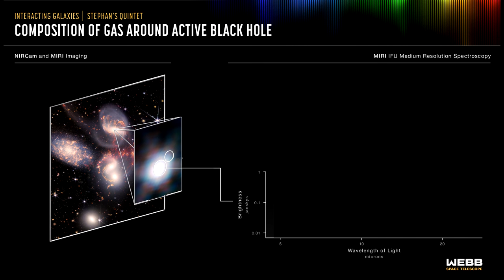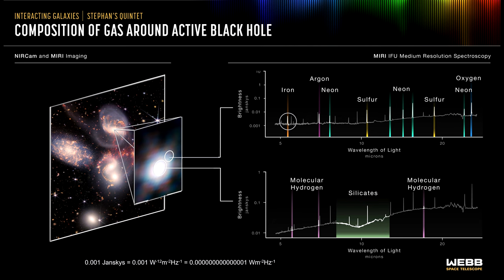Classroom Aid - SMBH Accretion Disk Composition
With the James Webb Space Telescope, we can explore the contents of a accretion disk around a super massive black hole.
Here’s a Webb image of Stephan's Quintet. At the center of NGC 7319, there is a supermassive black hole around which the galaxy is rotating.
This one is ‘active’ meaning significant quantities of material are falling into it. These are referred to as [Seyfert galaxies or] galaxies with an Active Galactic Nucleus (AGN for short). As falling matter approaches the black holes’ event horizon, it becomes very hot and a small percentage of it is pushed away from the black hole in the form of winds and jets just before it would have passed across the event horizon – never to be seen again.
Webb has on board a medium-resolution spectrometer (MRS) as part of the Mid-Infrared Instrument to analyze the light spectrum of objects like these to determine the chemical makeup of the material falling into the black hole. With this, scientists can measure spatial structures, determine the velocity of those structures, and get a full range of spectral data. This instrument was able to determine the composition of the gas near the supermassive black hole.
Here we are mapping the wavelength that identifies an element against the flux density that tells us the amount of that element present. The spectrum reveals that the supermassive black hole has a reservoir of colder, denser gas with large quantities of molecular hydrogen and silicate dust that absorb the light from the central regions of the galaxy.

The spectrum, from the black hole’s outflow, shows a region filled with hot, ionized gases, including iron, argon, neon, sulphur and oxygen as denoted by the peaks at given wavelengths. The presence of multiple emission lines from the same element with different degrees of ionization is valuable for understanding the properties and origins of the outflow.

Note the units for ‘brightness’. A jansky is a very small unit – 10-12 watts and Webb is detecting down to 0.001 janskys. Picture a dim 1-watt lightbulb. Webb can detect a wattage that is 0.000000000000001 watts. It’s quite remarkable.